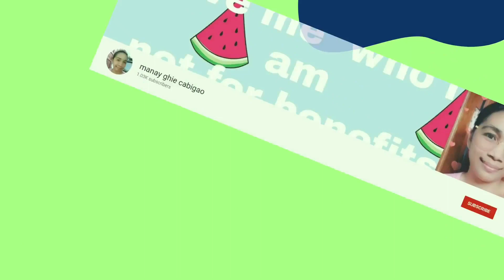UNBOXING + EASY TO ASSEMBLE OFFICE CHAIR& COMPUTER CHAIR/AFFORDABLE CHAIR/ BEST OFFICE CHAIR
office chair..
thank you for this wonderfull office chair..i know some of you difficulties in assembling it ..i make this video you to give some more tips idea and simple easy tips to help you to your new mini office or computer chair like this .hope you like may video for today..enjoy watching my next vlog.

related topics.

how to assemble computer chair

office chair installtion

chair assembly instructions

how assemble your new office chair